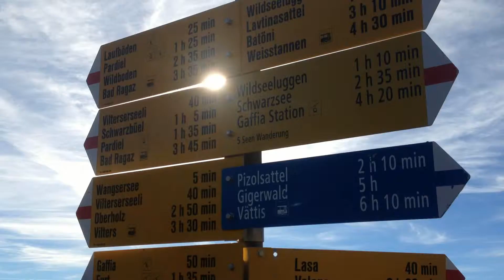Review of my travels || 2014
2014 was an awesome year for traveling through Europe!

Camera: GoPro Hero 3 White Edition and Apple iPhone 4S

Edited with: Pinnacle Studio 16

Locations: Estonia (Tallinn), Finland (Helsinki, Suomenlinna), France (Cannes, Nice, Pontarlier, Lac de Saint-Point), Italy (Milan, Bergamo, Livigno, Domodossola), Latvia (Riga), Norway (Oslo, Trondheim , Bergen, Lofoten, Flåm, Fredrikstad), Sweden (Stockholm, Gothenburg, Linköping) and Switzerland (Bern, Zurich, Basel, Lausanne, Chur, Delémont, Winterthur, Engadin, Val Bregaglia, Val de Travers, Pizol, Leysin, Wengen, Grindelwald and many more)

The exact locations shown in the video are:
00:00 Riga, Latvia
00:04 On the ferry from Suomenlinna to Helsinki, Finland
00:06 Ryanair flight from Bergamo, Italy to Riga, Latvia
00:07 Nighttrain from Basel, Switzerland to Copenhagen, Danmark near Rendsburg, Germany
00:09 Reine i Lofoten, Norway
00:10 Rochejean, France
00:11 Livigno, Italy
00:13 Cannes, France
00:14 easyJet Airbus A319-100 at Nice Côte d'Azur Airport (NCE), France
00:15 Ferry to Suomenlinna at Helsinki, Finland
00:17 Silsersee, Switzerland
00:18 Milano Malpensa Airport (MXP), Italy
00:20 Openair St. Gallen, Switzerland
00:21 Swimming in the Mediterranean Sea at the seaside of Cannes, France
00:22 Reine i Lofoten, Norway
00:24 Railway tracks in Sweden
00:25 Two creative old men at Cannes, France
00:26 Midnight sun at Lødingen, Norway
00:28 easyJet flight from Nice, France to Basel, Switzerland
00:30 Train to Milan in Domodossola, Italy
00:31 Cannes, France
00:32 Pizolhütte, Switzerland
00:35 Skiing in Leysin, Switzerland
00:37 Cannes, France
00:38 Lac de Saint-Point, France
00:39 Stockholm, Sweden
00:42 Skiing in Wengen, Switzerland
00:44 Swedish State Railways (Statens Järnvägar), Sweden
00:45 Les Plages Electroniques Cannes, France
00:46 Riga, Latvia
00:48 Tallinn, Estonia
00:49 Arena St. Gallen, Switzerland
00:50 Firework in Riga, Latvia
00:51 Livigno, Italy
00:53 Sandtorgholmen, Norway
00:54 Reine i Lofoten, Norway
00:55 Silsersee, Switzerland
00:57 BBQ at Pizol, Switzerland
00:58 Riga Central Station, Latvia
01:00 Lødingen, Norway
01:01 Cable car Pardiel-Bad Ragaz, Switzerland
01:03 Tallinn, Estonia
01:04 Livigno, Italy
01:06 Milano Malpensa Airport, Italy
01:08 Østervik, Norway
01:09 Market at Cannes, France
01:11 Royal Guards at Oslo, Norway
01:14 On the ferry from Helsinki, Finland to Tallinn, Estonia
01:15 Shoal in the Arctic sea near Lødingen, Norway
01:17 Leysin, Switzerland
01:18 Cannes, France
01:19 Étang de Frasne, France
01:21 Lødingen, Norway
01:22 Tourbières de Frasne, France
01:24 Pizolhütte, Switzerland
01:25 Lødingen, Norway
01:27 Hospitality @ Salzhaus Winterthur, Switzerland
01:28 Trondheim, Norway
01:29 Ryanair Boeing 737-800 at Airport Bergamo (BGY), Italy
01:31 Helsinki, Finland
01:32 Fredrikstad, Norway
01:34 Helsinki, Finland
01:35 Kleine Scheidegg, Switzerland
01:36 Train to Cannes at Nice-St-Augustin, France
01:37 Somewhere in Sweden
01:39 Pretty Lights at Openair St. Gallen, Switzerland
01:41 Reine i Lofoten, Norway
01:42 AirDolomiti Embraer 195 to Milan Malpensa (MXP), Italy at Munich Airport (MUC), Germany
01:44 On the ferry from Tallinn, Estonia to Helsinki, Finland
01:46 Helsinki, Finland
01:47 Eating fruits at Cannes, France
01:48 Nice Côte d'Azur Airport (NCE), France
01:49 Gaffia (Pizol), Switzerland
01:50 Suomenlinna/Sveaborg, Finland
01:52 Train destination display to Gothenburg, Sweden at Fredrikstad, Norway
01:53 Frankfurt am Main, Germany
01:54 Mo i Rana, Norway
01:56 Lødingen, Norway
01:59 easyJet flight from Nice, France to Basel, Switzerland
02:00 Lake Zurich at Wädenswil, Switzerland
02:01 Østervik, Norway
02:03 Chur, Switzerland
02:04 Bergen, Norway
02:06 Varzo, Italy
02:07 Spa in Radisson Blu Hotel in Riga, Latvia
02:08 Wengen, Switzerland
02:10 Helsinki, Finland
02:11 Train to Oslo leaving Myrdal, Norway
02:14 Estonian flag on ferry from Helsinki, Finland to Tallinn, Estonia
02:15 Suomenlinna, Finland
02:18 On the ferry from Tallinn, Estonia to Helsinki, Finland
02:21 Helsinki, Finland
02:22 Härterei Zurich, Switzerland
02:24 Landing at Hohenems-Dornbirn Airport, Austria
02:27 Helsinki, Finland
02:29 Cannes, France
02:31 Lac de Saint-Point, France
02:32 On the Flåmsbana from Myrdal to Flåm, Norway
02:34 Napp i Lofoten, Norway
02:36 Somewhere in the North of Sweden
02:37 Between Bastuträsk and Älvsbyn, Sweden
02:40 View from Flåmsbana, Norway
02:43 Gothenburg, Sweden
02:46 Between Trondheim and Hamar, Norway
02:48 Flåm, Norway
02:49 Helsinki, Finland
02:52 On the ferry over the Tysfjord from Skarberget to Bognes, Norway
02:54 Pretty Lights @ Les Plages Electroniques Cannes, France
02:56 Viltersersee (Pizol), Switzerland
02:57 Flåmsbana, Norway
02:59 Kjosfossen near Myrdal, Norway
03:01 Swimming in the Arctic Sea in Lødingen, Norway
03:02 Cannes, France